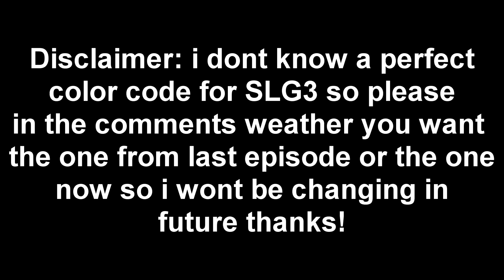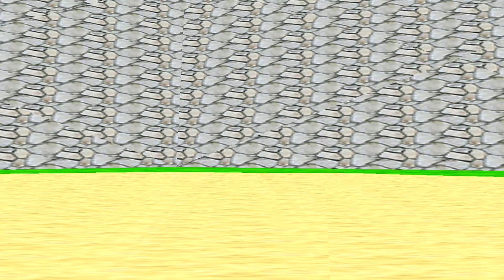Super mario 64 bloopers: SLG3 PLAN (HALLOWEEN)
Hey guys Happy Halloween!

Seems like SLG3 is planning to kill SLG4 will his plans work?

Yes yes I know the upload was delayed I am really sorry about that (irl problems) but at least it was uploaded!

New?

Credit to Weegeepie for the Luigi costume!